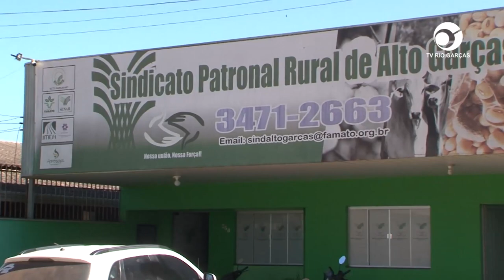AMPLIAÇÃO DO SINDICATO PATRONAL RURAL ESTÁ EM FASE FINAL